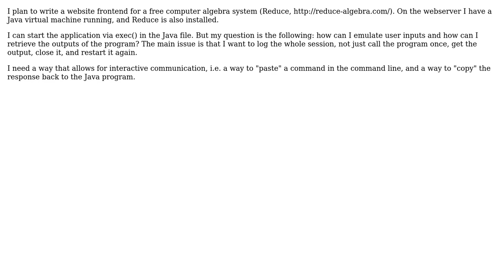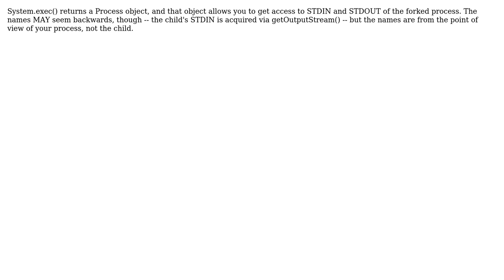Software Engineering: Interactive session with a command line program using Java?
With thanks & praise to God, and with thanks to the many people who have made this project possible! | Content (except music & images) licensed under CC BY-SA | Music | Images & others | With thanks to user Rob Crawford user logc user Jens and the Stack Exchange Network Trademarks are property of their respective owners. You are responsible for your own actions.